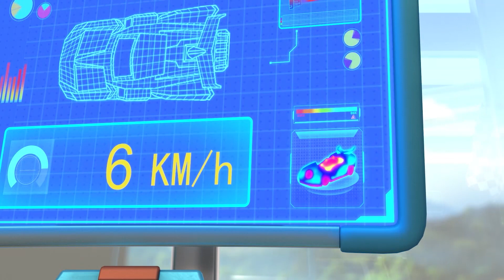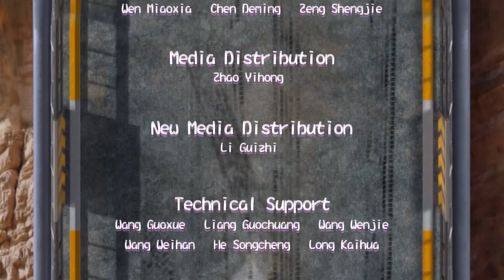Legends of Spark I Crisis de Lava I Temporada 1, episodio 41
¡Hay olor a quemado! Parece que un motor se fundió en la carrera de entrenamiento. Todos culpan a Spark, pero él no fue. ¿Podrá probar qué es inocente?